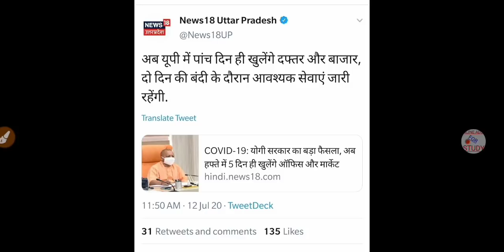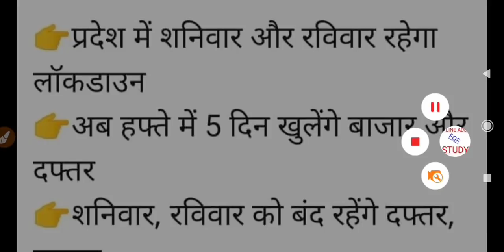मुख्यमंत्री योगी आदित्यनाथ ने फिर की बड़ी घोषणा अब पुरे उत्तर प्रदेश इतने दिन तक बंद